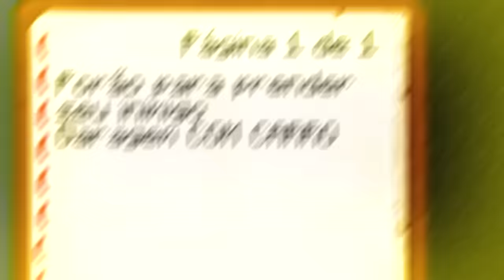Trolei meu INIMIGO com CASA PRONTA na BATALHA DE CONSTRUÇÃO do MINECRAFT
Trolei com CASA na BATALHA DE CONSTRUÇÃO do MINECRAFT